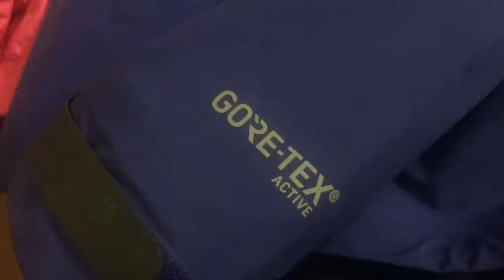Layering for winter weather | Plus Size Fashion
Hello Athenas and Zenas I hope everyone is staying warm this winter. Understanding layering can be hard for some people so I wanted to help you better understand the different layers and how they work together. Enjoy Encourage Explore